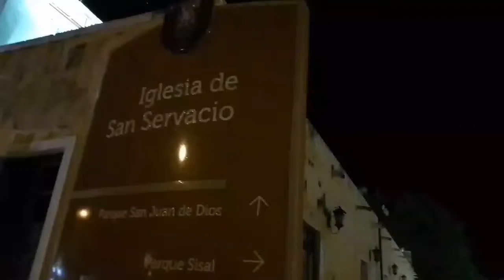De paseo en Valladolid.